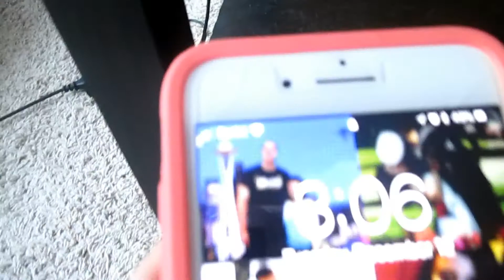Cracked iPhone 7 plus?! | Vlogmas Day 13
Places to find me:
*Everything in this video was purchased by me unless stated in the video
Love you guys♥
Dawn